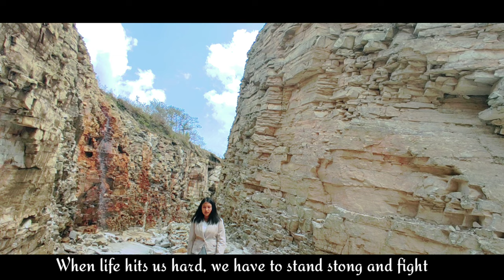"KA JINGIM'' | OFFICIAL MUSIC VIDEO | TACIIA & DAISYQUEEN RYMBAI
This is an inspiration for one and all importantly for people and families who has been dealing with lots of challenges traumas.. We are all in this together, happy days are coming just don't give up, stand strong keep fighting, be brave and always hope for a better tomorrow.
BE A WARRIOR NOT A WORRIER.

SPECIAL THANKS
1-GOLDENSTAR MYRCHIANG
2-BHABOK LANG I KHARKONGOR
3-DAISY QUEEN RYMBAI
4-DAIAHUN LANG RYMBAI
5-DJ SENN
6-NANGEIBORLANG RYMBAI
7-GRACEFULLY RYMBAI

THIS VIDEO WAS SHOT USING A SMART PHONE

I kindly request you not to re-upload this official video  on your YouTube channel. You can share this at any social media platform but not to re-upload..

Phi lah ban share ia kane ne ka video ha ka baroh ki social media platform hynrei la kyrpad ia phi ba phin ym upload ha YouTube ia kane ka juh ka video..